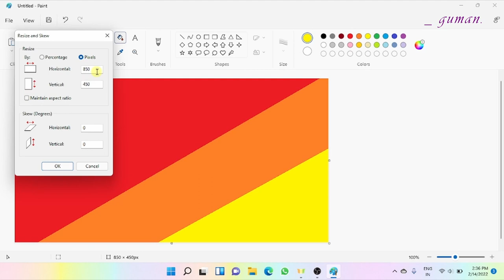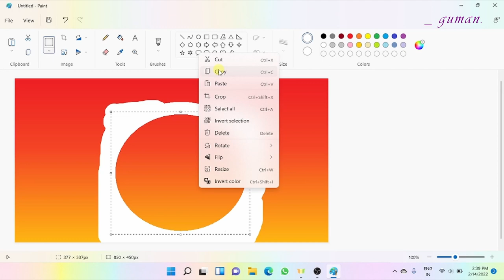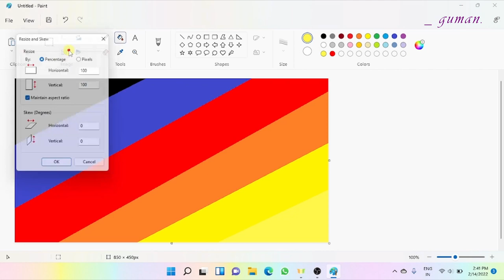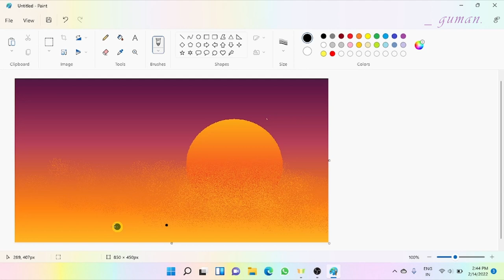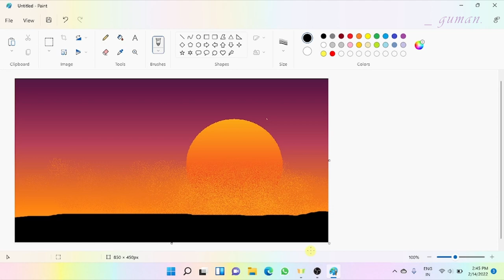Easy & simple drawing. Elephant Drawing in computer in ms paint.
How to Draw in computer in ms paint.
How to draw easy & simple Painting in ms paint?

Elephant Drawing in ms paint.

This is my new art channel - KaChaa_Art_Studio